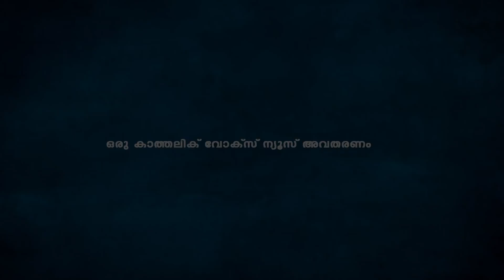വിധികാത്തിരുന്ന അന്തി ചര്‍ച്ചക്കാര്‍ക്ക് തലക്ക് കിട്ടിയ "അടി"